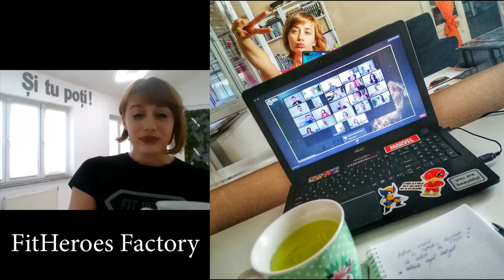Adelina - despre Facultatea de Kinetoterapie și curajul de a deveni antreprenor [nowwhatvlog]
Adelina a terminat Facultatea de Kinetoterapie din cadrul Universității de Educație Fizică și Sport București, iar acum este antrenor personal și face ceea ce și-a dorit mereu: ajută oamenii prin sport.

Dacă vreți să aflați mai multe despre ce implică profesia de kinetoterapeut, cea de antrenor personal sau despre curajul de a trece de la statusul de angajat la cel de antreprenor, vă încurajăm să o ascultați pe această fată plină de energie si voie bună!

Timeline:

00:00 - Intro
00:14 - De ce Kinetoterapie
           - Admiterea
           - Alte facultăți din cadrul Universității de Educație Fizică și Sport
05:42 - Studenția UNEFS:
           - Materii
           - Colectivul
           - Taxă/buget
           - Job în timpul facultății
           - Examene teoretice și practice
           - Prezența la cursuri
13:44 - Piața mucii
           - Joburi de kinetoterapeut
           - Salarii
           - Munca în străinătate
           - Program de lucru
21:00 - De la angajat la antreprenor
28:14 - Likes and dislikes (antrenor personal / antreprenor / kinetoterapeut)